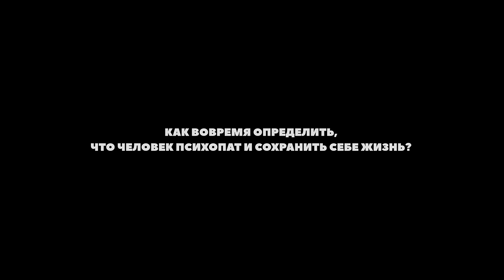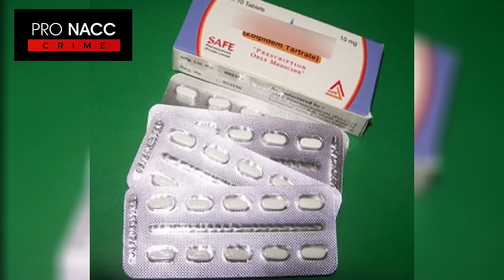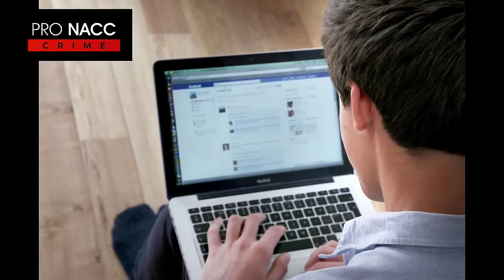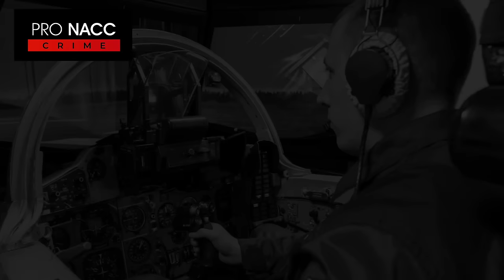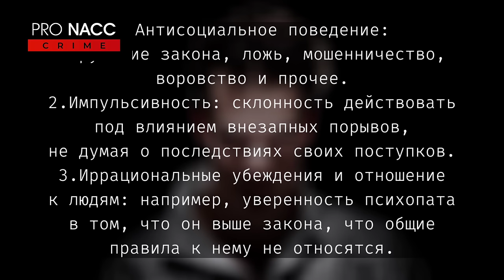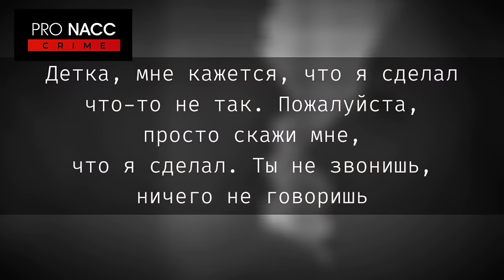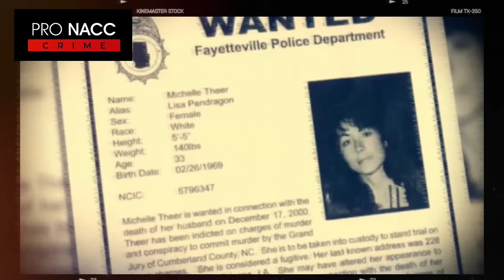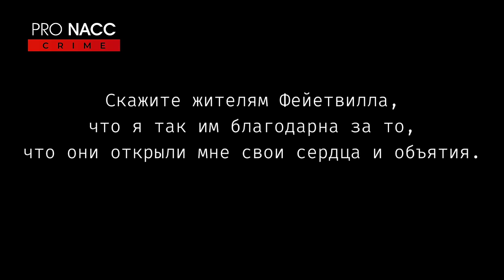⚡️НЕВЕРОЯТНОЕ ПРЕДАТЕЛЬСТВО И ХЛАДНОКРОВНОЕ УБИЙСТВО|ЛЮБОВНЫЙ ТРЕУГОЛЬНИК|ДЕЛО МАРТИ ТИРА crime 173